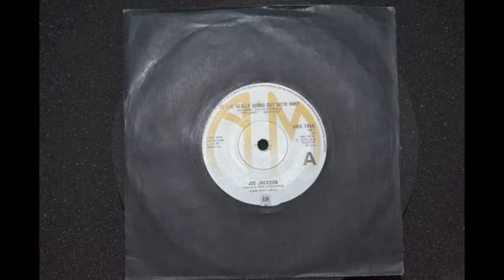Joe Jackson - Is She Really Going Out With Him - Vinyl Play